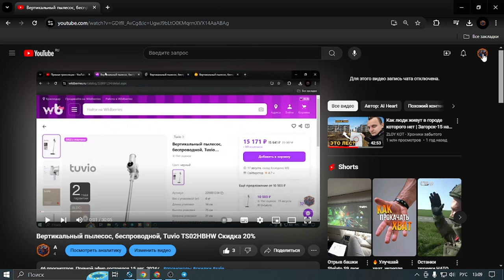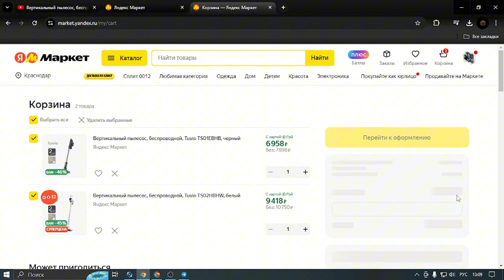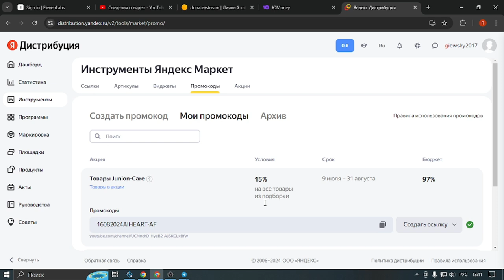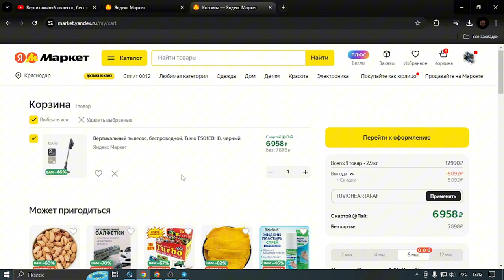Как Яндекс Маркет обманывает своих партнёров?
В данном видео наглядный пример того как Яндекс Маркет обманыевает нас с Вами. Вот она настоящая Российская платформа. Второй раз я наступаю на одни и те же грабли. Пару лет назад я уже подключал группу ВК к Яндекс Дистрибуции - это партнёрская маркетинговая сеть Яндекс Маркета. Ещё тогда мы протестили платит Яндекс партнёрам илинет. Купили по ссылке Магнитоллу в автомобиль и в итоге: переход по ссылке появился спустя неделю, ещё неделю обрабатывалась покупка. И что Вы думаете, яндекс маркет в личном кабинете Дистрибуции написал, что был возврат... Вот как работать с такими мошенниками? Тоже самое Было с Рутубом. Тоже самое ждёт и нашу Платформу! Всё, что сделано в России сделона ради бесплатной рекламы. Пока люди не столкнуться с тем, что алчность данных платформ берёт своё. Ни кому не советую тратить своё время на данный проект, зарание провальный.